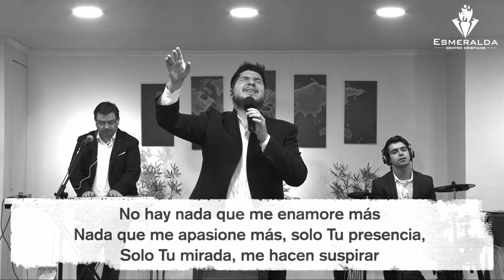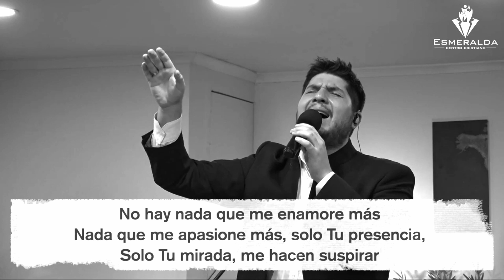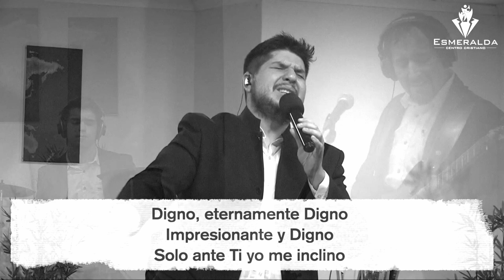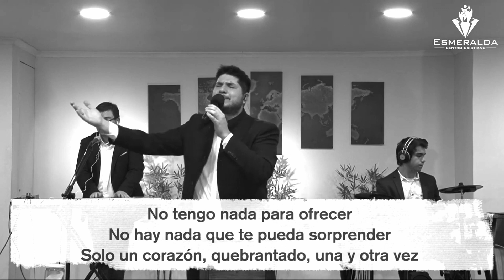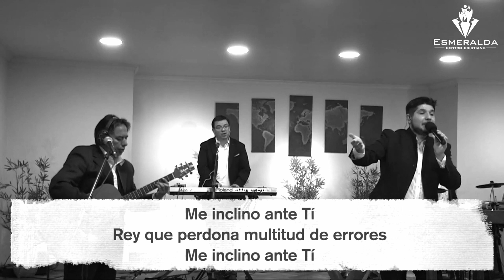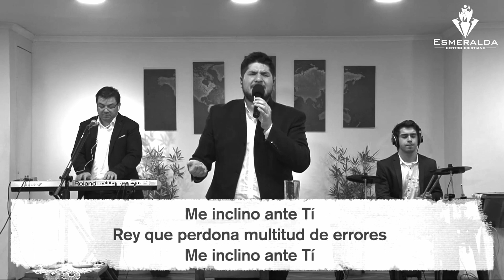Digno - Covers Esmeralda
¡Somos Esmeralda!
Iglesia Perteneciente a las Asambleas de Dios
Av. Colón 7084 - Talcahuano
Región del Biobío - Chile

¡Te invitamos a ser parte de nuestra comunidad!

Canción Original: "Digno" - Marcos Brunet